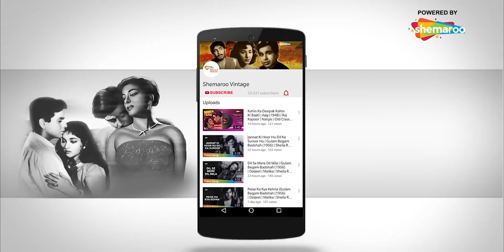दिल का खिलौना | Dil Ka Khilona Haye | Goonj Uthi Shahnai (1959) | Ameeta | Lata Mangeshkar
Song : Dil Ka Khilona Haye Toot Gaya
Movie :  Goonj Uthi Shahnai (1959)
Cast : Ameeta
Singer : Lata Mangeshkar
Lyrics : Bharat Vyas